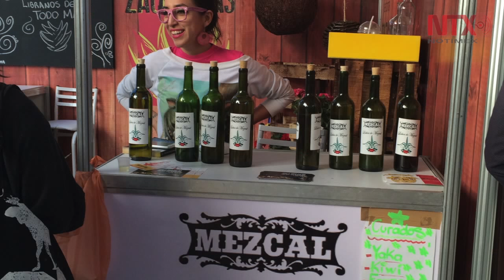Mezcal Zacatecano en el primer festival de la bebida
Mezcal de Zacatecas, principal productor en México por su denominación de origen